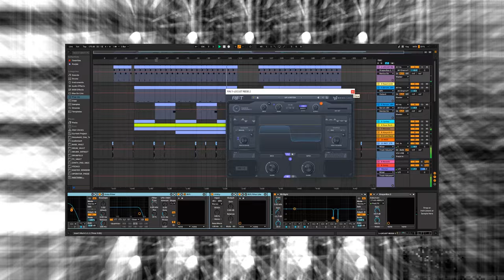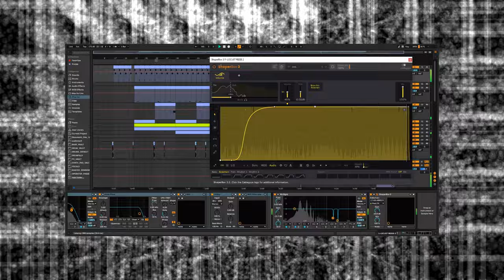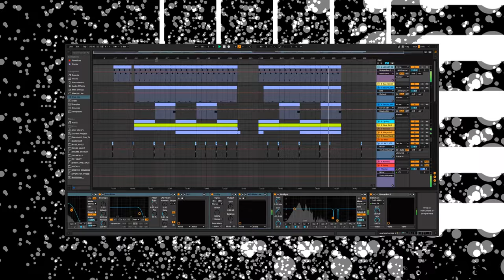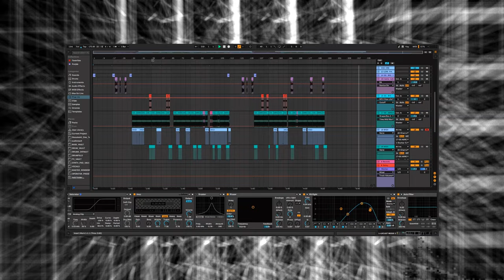HOLESHOT | Mind Portal Heavy Jungle (DNB) Bass | STRANJAH Locust RESSE BASS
I made this heavy Jungle / Drum & Bass track using the STRANJAH Locust REESE for Ableton Live. This an emulation of the Ed Rush, Optical and Fierce bass from Cutslo "Lokuste" which is a remix of the original "Locust" track by Fierce and Ed Rush from 1998. This track is inspired by all 3.

HOLESHOT -  Mind Portal
00:00:00 Intro
00:00:45 Drop
00:02:37 Rest
00:04:30 Outro

If you want to learn HOW TO make the Locust Reese, check out STRANJAH
You can also get the locust instrument rack as a freebee if you buy STRANJAH's Jungle kit and Serum GNARLY package deal here:
I HIGHLY RECOMMEND checking out the Deviant Audio store for AMAZING sample packs and presets:

Shout out to:
Ed Rush, Optical, Fierce, Virus Recordings, Stranjah, Deviant Audio, Old Skool Jungle Heads, Suburban Base, Moving Shadow, Danny Breaks, Origin Unknown, Photek, Source Direct, DJ Icey, Dara, AK1200, Dieselboy, DJ Jeffee, Juan Atkins, Sasha, Kimball Collins, D-extreme, Stylus, DJ Daisy, Robby Clarck, Dave Seaman, Torque DNB, Omni Trio, Orlando, Florida Breaks, D-Love, Jega, DJ Micro, DJ Who, Modulus, DVSD, ANTIPOP, Synrgy, 1adam12, VersaStyle, Alex Drop Shop, Baobinga aka Sam Binga, Eskmo, 30hz, Stormtrooperz, Rektchordz, Pheex, MKM, Evol Intent, Xim and Bass, Mars, and so many others I will probably forget to mention!

liquid drum and bass
drum and bass mix
classic dnb
drum and bass
ambient drum and bass
dnb mix
jungle mix
playstation jungle mix
ambient jungle mix
dnb
ambient dnb
intelligent drum and bass
intelligent drum and bass mix
intelligent dnb
liquid drum and bass jazz
jungle
old school jungle mix
playstation jungle
ambient jungle
atmospheric dnb
dnb liquid
drum and bass jungle
drum and bass mix 2023
jungle dnb mix
jungle drum and bass mix
dnb mix 2023
drum&bass
ukf
vocal liquid drum and bass